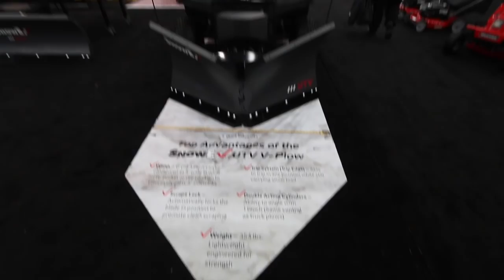Testing Big Boy Equipment At The 2016 GIE Expo ► Altoz Tracked Mower, Case, Top Notch Lawn Care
► Facebook: B&B Lawn Care and Property Services, LLC

B & B Lawn Care provides weekly lawn mowing for residential and commercial customers. Striping properties near Kansas City, Liberty and Gladstone in Missouri.
We understand you have a busy lifestyle! When you are a weekly client, you will come home to a well manicured lawn. Not home when we show up? No problem, payments can be made weekly or monthly. We can have you set up FAST, EASY and have your property in tip top shape!

Commercial Equipment:
Scag
John Deere
Ventrac
Wright Stander
Stihl Trimmer
Echo Power Equipment

Some Of The Topics We Talk About:
-How to name your company?
-How to grow your social media?
-How to bid a property?
-Cannon 70D
-How we are going to grow in 2016?
-New truck?
-How to grow my company?
-Drones
-Videography
-Lawn Care
-Lawn Care In Kansas City
-Landscaping
-Mulch

Other Great Channels:
Geek To Freak Fitness, The Lawn Care Nut, Gary Vaynerchuck, The Landscaping Employee Trap, Top Notch Lawn Care, Ring Lawn Care, Roman Atwood, Casey Neistat, The Pond Digger, JIT Supply, Grant Cardone

Are you looking for Lawn Care in Kansas City? Call B&B!
We Always Try To Mix Videography, Business and Entertainment Together!